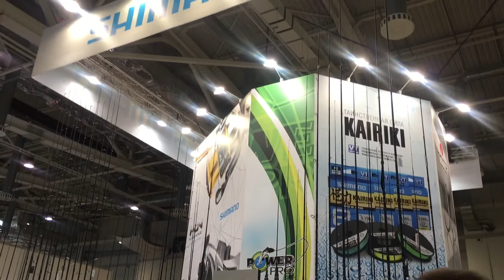Выставка Охота и Рыбалка на Руси. Москва. ВДНХ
Москва. 20 февраля 2020
Первый день выставки